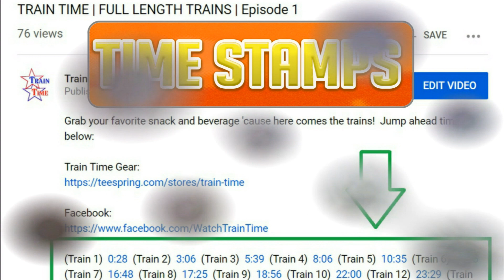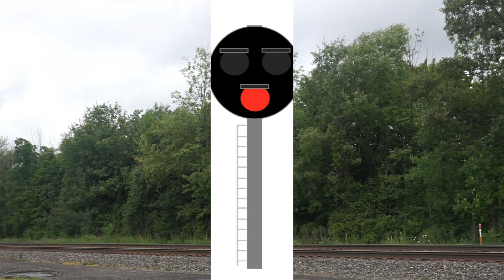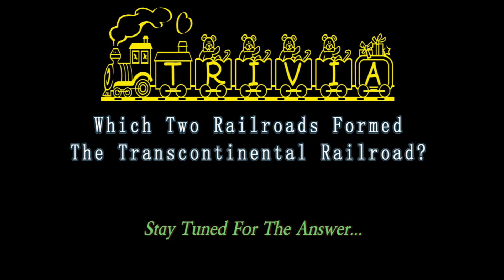TRAIN TIME | Full Length Trains | Episode 8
Move To The Next Train, Time Stamps Below!  Grab your favorite snack and beverage 'cause here comes the trains!

(Train 1)  0:10  (Train 2)  0:40 (Train 3)  1:18 (Train 4)  3:03

(Train 5)  4:02 (*BONUS* Train 6)  7:02  (Train 7)  9:11  (Train 8)  9:52 (Train 9)  11:32  (Train 10) 12:46 Rock Island Hoppers 14:29 (Train 11) 17:03  (Train 12)  19:25  (Train 13)  22:57
(Roster Roll Call)  27:32
(More Videos) 29:09